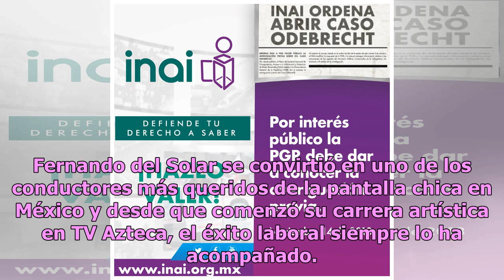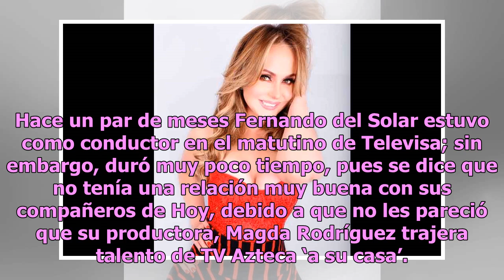Fernando del Solar regresa a la conducción de matutino ¡con Raquel Bigorra!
Fernando del Solar se convirtió en uno de los conductores más queridos de la pantalla chica en México y desde que comenzó su carrera artística en TV Azteca, el éxito laboral siempre lo ha acompañado. En esta ocasión, según el periodista Alejandro Zúñiga, Fernando del Solar tiene un nuevo proyecto en...